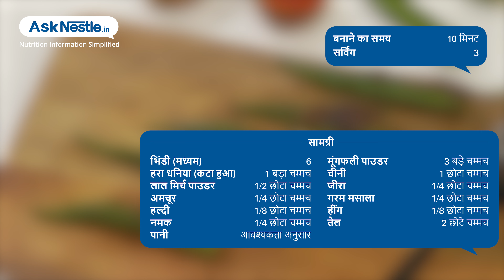भिंडी कलौंजी छोंक दिए | स्वस्थ भोजन व्यंजन | Ask Nestlé Hindi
भिंडी कलौंजी एक पौष्टिक भरवां भिंडी व्यंजन है जिसमें स्वादिष्ट सामग्री होती है जो नमकीन और तीखी होती है और वयस्कों और बच्चों दोनों को पसंद आता है।.